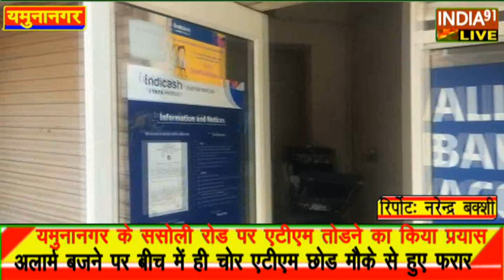INDIA 91 देखिए एटीएम से यमुनानगर में चोरों ने उठाई कितनी रकम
HAR KHABAR KA SACH